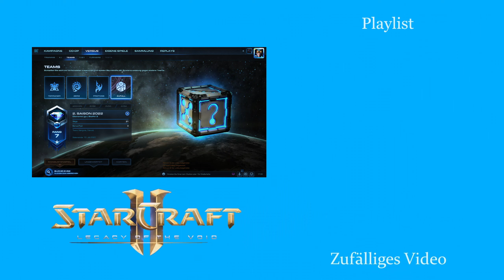Pre-Splits von Zalrock?! - Starcraft 2: Legacy of the Void 2v2 [Deutsch | German]